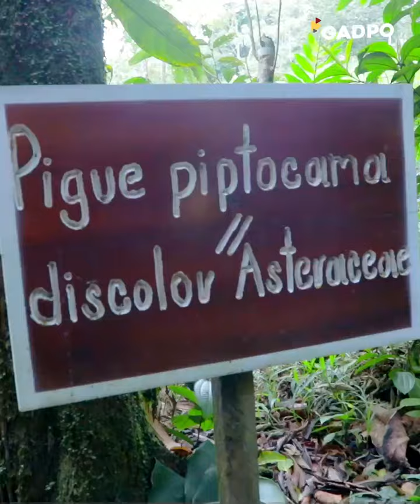CAVERNAS MILAGRO DE DIOS, UN LUGAR PARA CONECTAR CON LA NATURALEZA.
¿Eres un amante de la naturaleza?

Ven te invito a conocer Cavernas Milagro de Dios, un lugar mágico ubicado en el cantón Loreto.